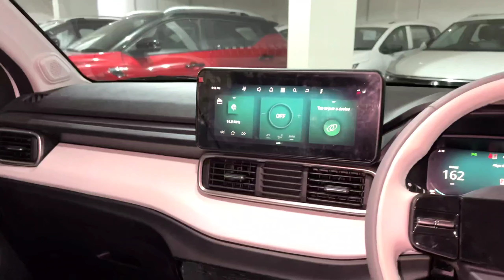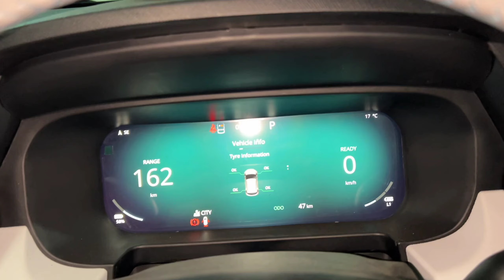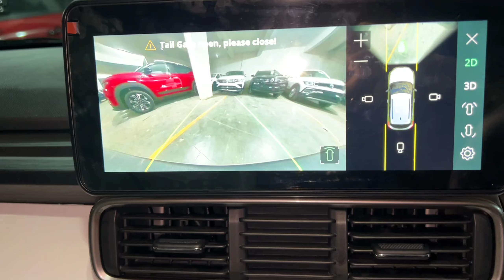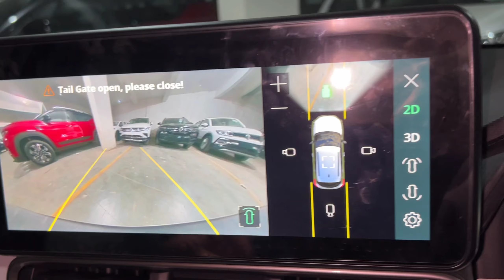All new Tata punch EV Empowered+ INTERIOR 2024